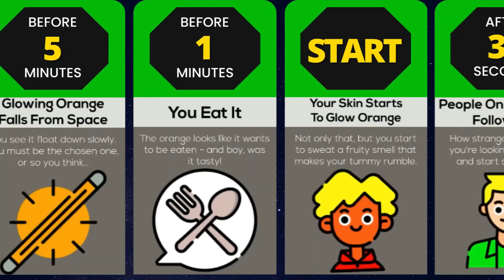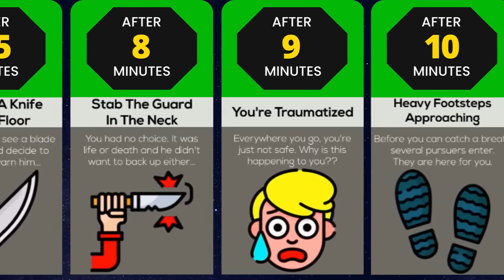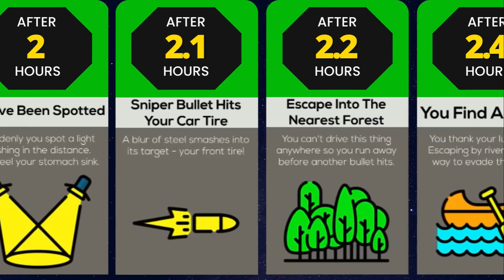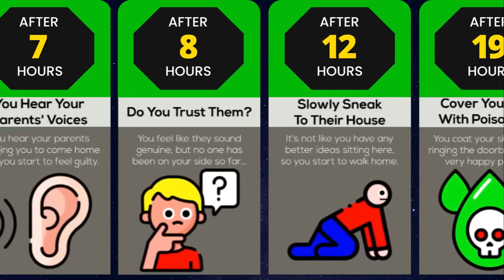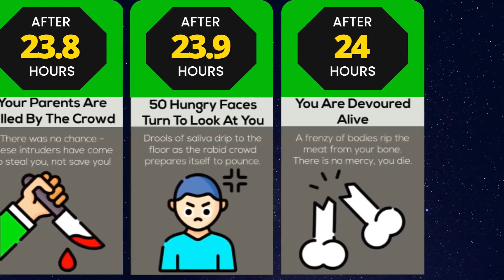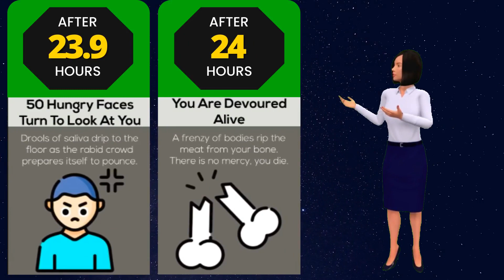What If Everyone Wanted To Eat You? TIMELINE - COMPARISON VIDEO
In this timeline video, we will show you what would happen if everyone wanted to eat you.

⚠️ This probability comparison/comparison video is based on relevant sources and community discussions.

All numbers and facts listed might not be up to date, valid, or in any specific order.